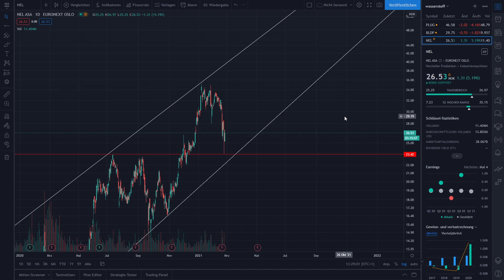JETZT der perfekte EINSTIEGSSPUNKT? | Tech und Wasserstoff wie Plug Power, Ballard Power und Nel ASA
Heute ist wieder ein Aufwärtstrend bei den Tech Werten und Wasserstoff Aktien zu erkennen. Außerdem gibt es aktuelle News aus der US-Notenbank, von Jerome Powell. Gibt es wieder einen Anstieg auf Allzeithochs oder endet die Geschichte doch in einer Korrektur? Es gibt wieder ein paar Trading und Chart Analysen. In dem Video wird besprochen, wie es an der Börse weiter geht und welche Werte die Gewinner sind. Die Fed und China Aktien werden auch behandet.
Ich benutze in dem Video das Analyse Tool (keine Werbung)

Wenn du ein TradeRepublic Konto eröffnen möchtest, erhältst du einen Bonus von 15€ über diesen

Wenn du schon bei TradeRepublic bist, kannst du hier ein Konto bei Scalable Capital eröffnen